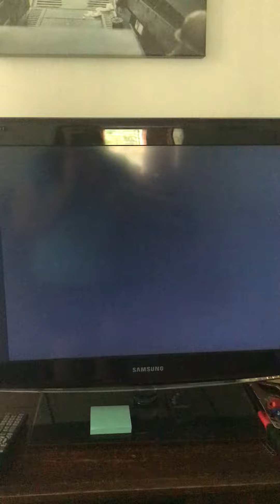Circle of Life